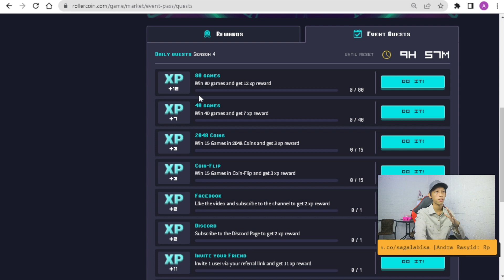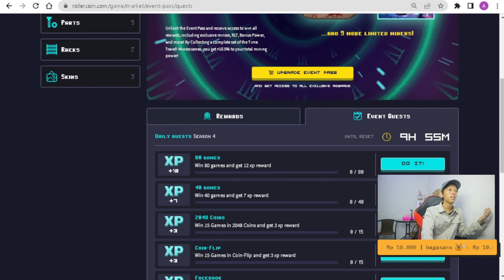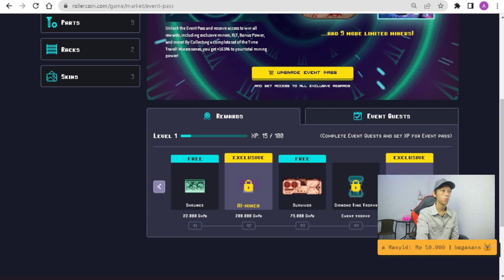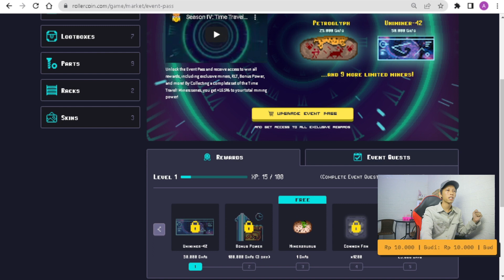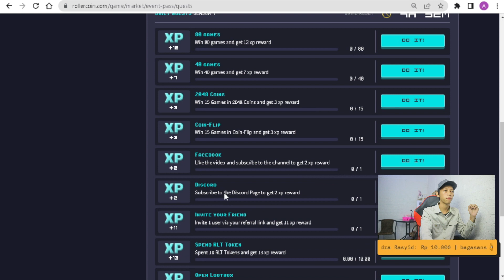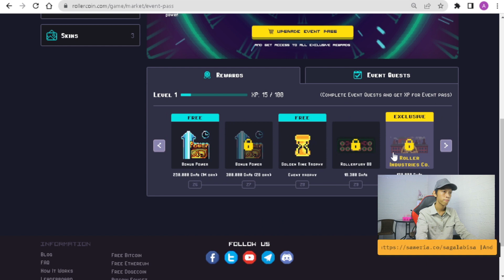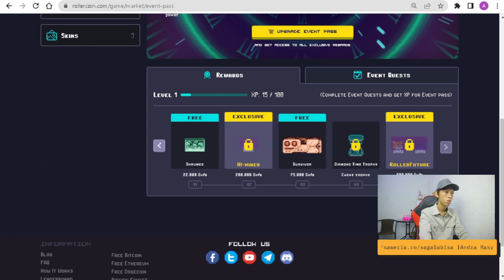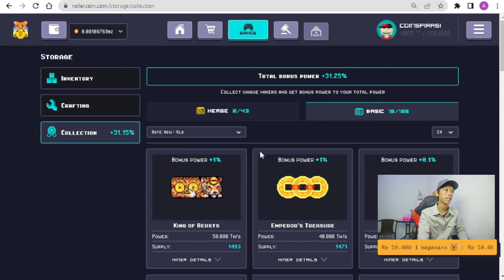WORT IT !! MENGUJI KELAYAKLAN EVENT PASS GAME PENGHASIL UANG 2022 ROLLERCOIN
DAPATKAN 1000 SATHOSI BITCOIN LANGSUNG SETELAH MENDAFTAR MENGGUNAKAN LINK INI SEKARANG JUGA!!